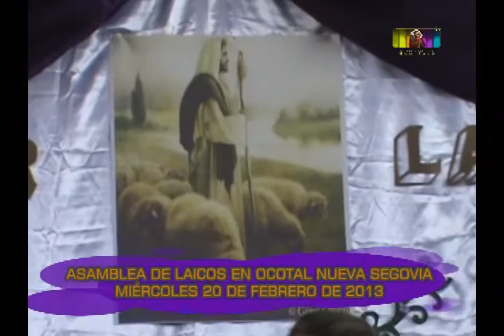RENOVACIÓN CARISMATICA CATÓLICA: ASAMBLEA DIOCESANA OCOTAL, NVA SEGOVIA